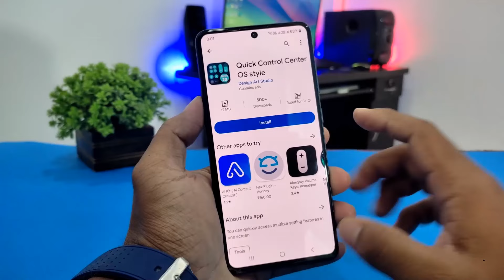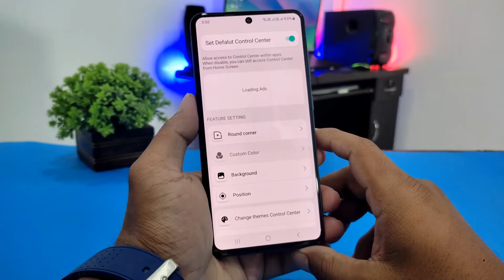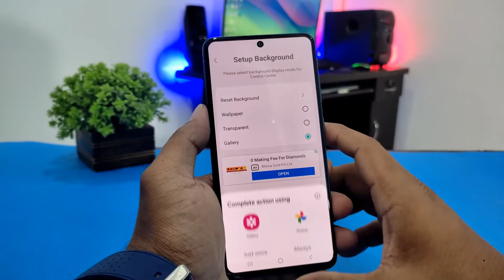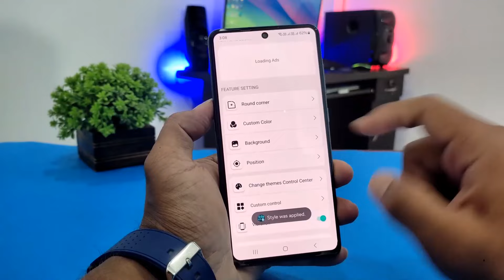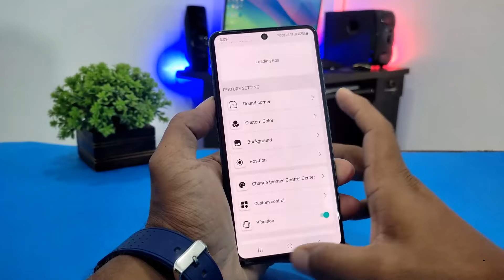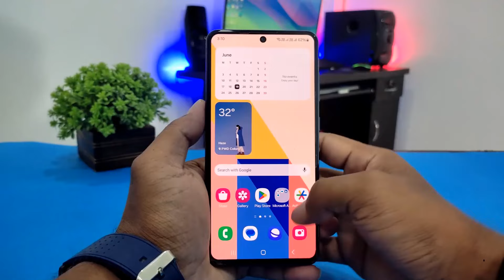iOS 18 Control Center On Android | New Rounded Corner Control Center For Android